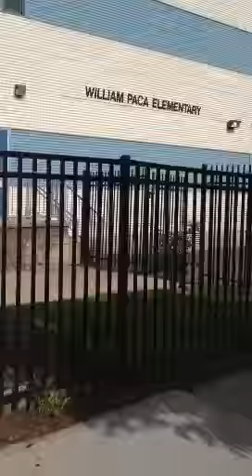Red Day 2013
Keller Williams at William Paca Elementary! We have the children go to Patterson Park for games, lunch and face painting while we paint and fix up their school! Also, we do neighborhood beatification, as well! Great day!